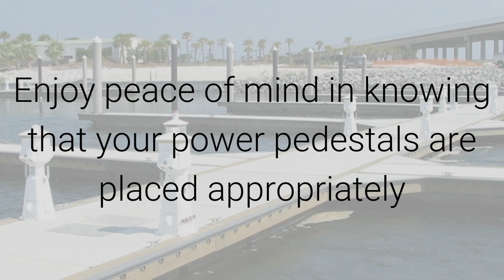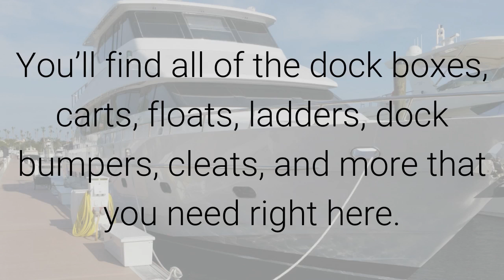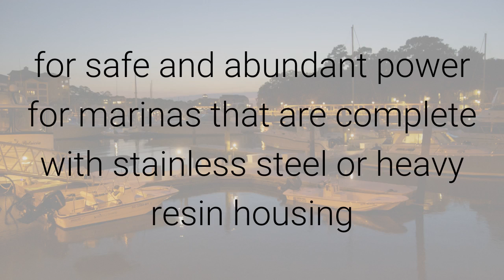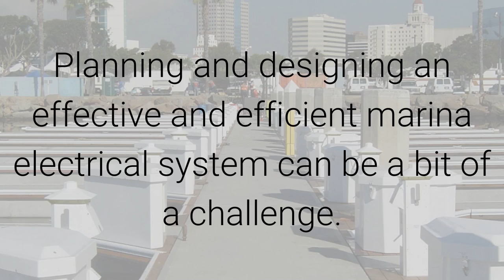Light Your Dock with Power Pedestals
Planning and designing an effective and efficient marina electrical system can be a bit of a challenge. Trust the team at Dock Boxes Unlimited to help you with all aspects of your project from circuit layout to power pedestal and receptacle selection. With a large variety of unique styles of power pedestals to choose from, creating an inviting and safe environment is easy.